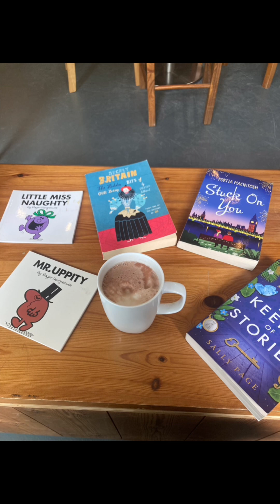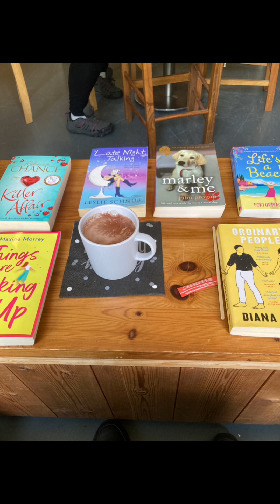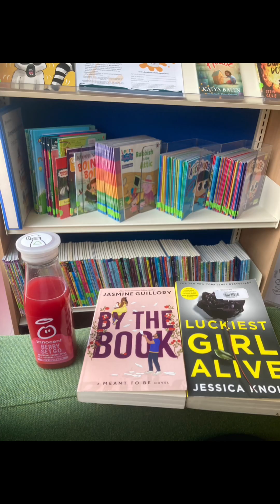A compilation of vlogs that i have filmed over the last three weeks part 1 2 weeks worth of vlogs x